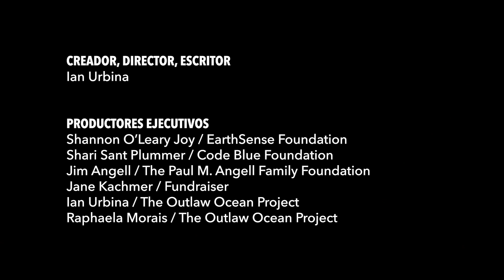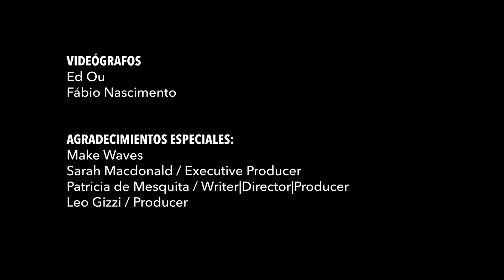Documental “The Outlaw Ocean” / Episodio 4: La tubería mágica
En este episodio de la serie "The Outlaw Ocean", el periodista Ian Urbina investiga y visibiliza cómo algunos cruceros de lujo utilizan rutinariamente “Tuberías mágicas” para desechar residuos tóxicos bajo el agua, y cómo casi nunca los descubren.
Los derrames accidentales de petróleo se suelen convertir en noticia. Pero los barcos que navegan por el mundo derraman intencionalmente cada 3 años más petróleo al agua que los derrames de Exxon Valdez y BP combinados.
Podrás conocer también la historia de los derrames de petróleo en el mar, la contaminación por plásticos, y las consecuencias ecológicas de crímenes ambientales que recién en los últimos años han captado la atención científica.